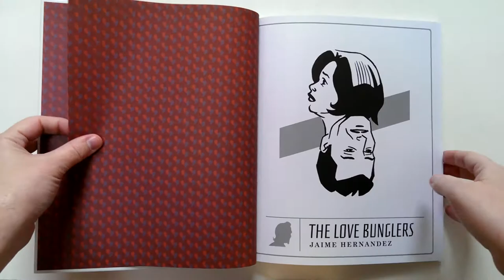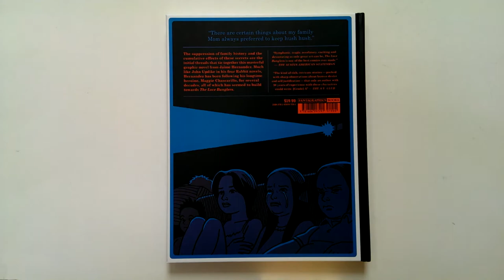The Love Bunglers by Jaime Hernandez - video preview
The Love Bunglers
by Jaime Hernandez

112-page black & white 9" x 11.25" hardcover • $19.99
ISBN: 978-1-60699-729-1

"There are certain things about my family Mom always preferred to keep hush hush."

The suppression of family history is the initial thread that ties together The Love Bunglers, featuring Hernandez's longtime Love and Rockets heroine Maggie. Because these secrets can't be dealt with openly, their lingering effect is even more powerful. But Maggie's ability to navigate and find meaning in her life — despite losing her culture, her brother, her profession, and her friends — is what's made her a compelling character. After a lifetime of losses, Maggie finds, in the second half, her longtime off and on lover, Ray Dominguez. In taking us through lives, deaths, and near-fatalities, The Love Bunglers encapsulates Maggie's emotional history as it moves from resignation to memories of loss, to sudden violence (a theme in this story), and eventually to love and contentment. Much like John Updike in his four Rabbit novels, Jaime Hernandez has been following his longtime character Maggie around for several decades, all of which has seemed to be building towards this book in particular.

"Symphonic, tragic, revelatory, exciting and devastating as only great art can be, The Love Bunglers is one of the best comics ever made." -- The Austin-American Statesman

"Even in a long career of masterpieces, Jaime's story about missed opportunities for happiness is a revelation." -- Publishers Weekly

"It goes without saying that The Love Bunglers completely knocked me out... Concise, moving, and incredibly bold, it's like a cartooning master class." -- Adrian Tomine